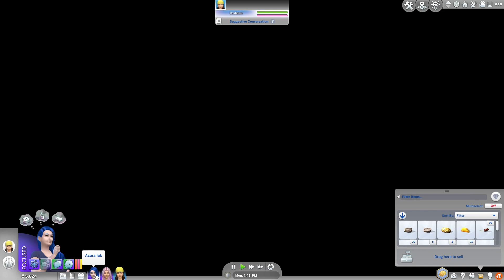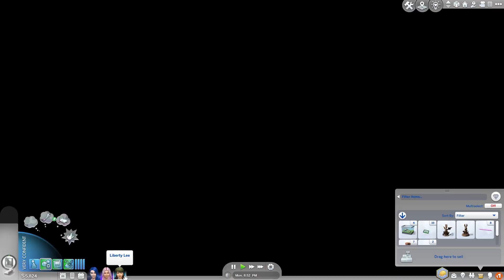Sims 4 Episode 6